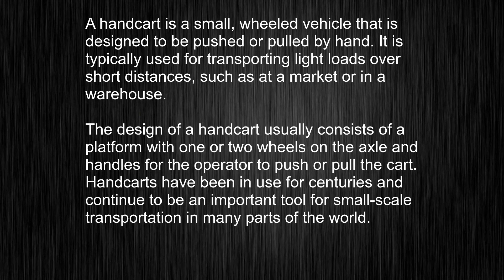What's the meaning of "handcart", How to pronounce handcart?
This video tells you what "handcart" means, how to pronounce it, provides a pronunciation guide and an accurate definition.
00:00 Pronunciation
00:23 Meaning

- What is the meaning of handcart
- How to say handcart
- What is the definition of handcart
- How to pronounce handcart

Visit our free audio/video dictionary tutorial to learn how to correctly pronounce words/names and to learn their meanings, definitions, just like handcart definition and meaning in Merriam-Webster, handcart definition and meaning in Collins English Dictionary, handcart definition and meaning in The Oxford English Dictionary, handcart definition and meaning in Longman Dictionary of Contemporary English, handcart definition and meaning in Cambridge Advanced Learner's Dictionary, and more.